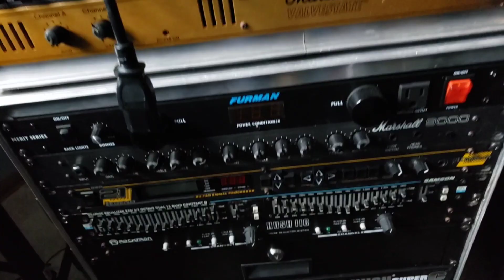Cro-Mags Collab WITH YOU!!!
Tuning is E Standard (B Standard on 7 string) EADBGE/ BEADGBE
1999 Ibanez S7420 + PRS MT15 through Marshall 1936 212 cabinet loaded with Celestion V30 speakers + Pepers Dirty Tree Boost + Fortin Zuul noise gate. Technica AT2020 mic recording audio from my Headrush FRFR112 on channel1, Sennheiser E906 mic capturing on V30 on channel2 and Shure SM57 capturing the other V30 on channel3. All captured live and in one take using my Mackie ProFX12v3 12-channel Mixer

Buy some Louie Torres metal gear and support my Infamous YouTube channel